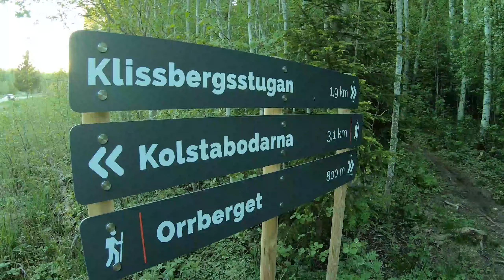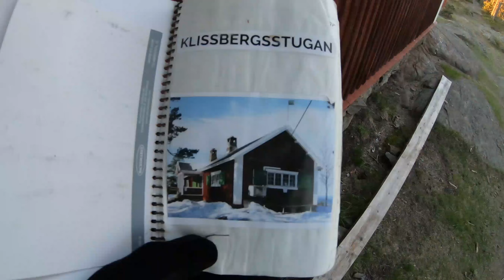Mountain Biking - KLISSBERGET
Klissberget is located in Sundsvall, Sweden. In this video I will take you for a mountain bike ride up to Klissbergstugan ('Kliss mountain hut') and back down again. The trailhead at the end of 'Klissvägen' is roughly a 10min drive from Sundsvall's city centre. For more information about trails in the area jump on 'trailforks'. These are multi-use trails so please respect other trail uses.